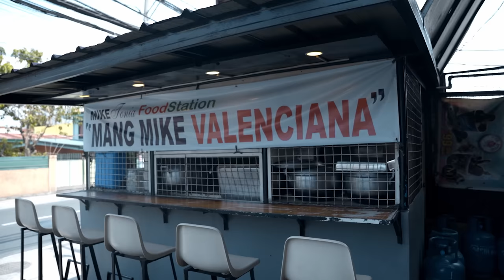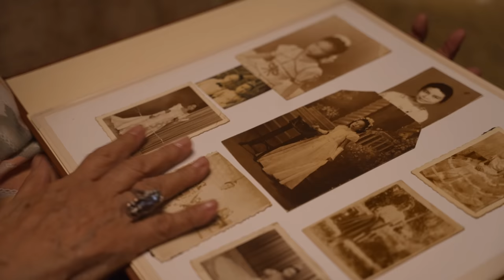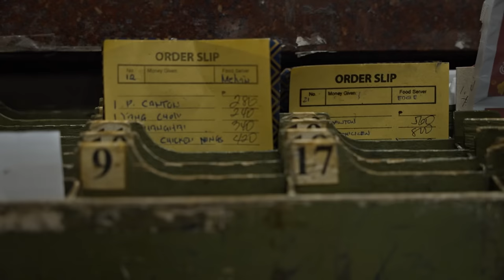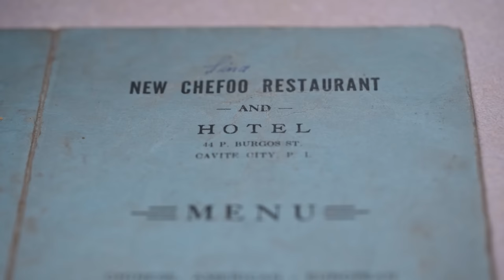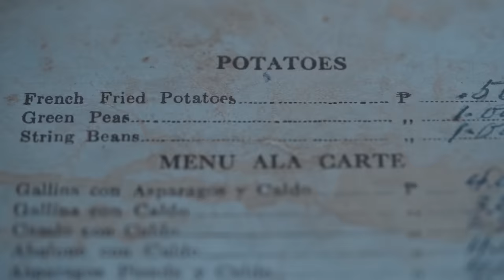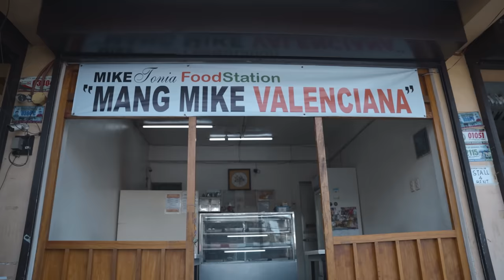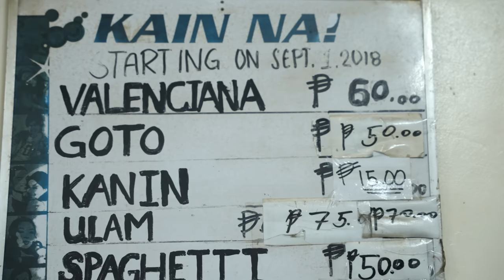The Best Recipes from Cavite Kitchens (Calandracas, Camaron Rellanado, Paella Valenciana)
Cavite is a province in the Philippines that boasts a rich history of cultural significance, good food, and most importantly the city’s important role in Philippine history.

We walked around the busy streets Cavite City in search of the most unique heritage dishes that we could find like the “Camaron Rellanado” in New Chefoo Restaurant, the “Calandracas” of Nanay Lily, and the locals’ take on the Paella Valenciana at Mang Mike’s Valenciana.

Locations:

Nanay Lily
Pre-order basis

New Chefoo Restaurant
945 P. Burgos Ave, San Roque, Cavite City

Mang Mike’s Valenciana
General Trias Public Market Main Store

Jump to:
(0:00) Intro
(1:04) Nanay Lily
(5:47) New Chefoo Restaurant
(10:20) Mang Mike’s Valenciana
(13:00) Outro